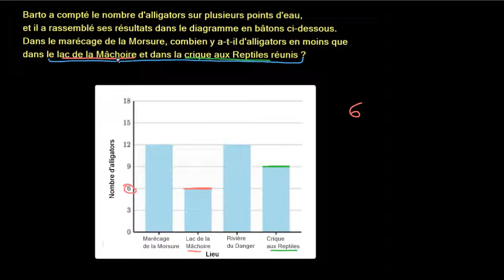Lire un diagramme en bâtons - les alligators